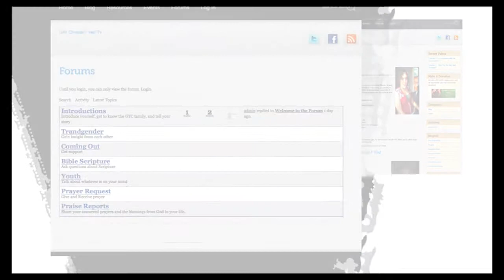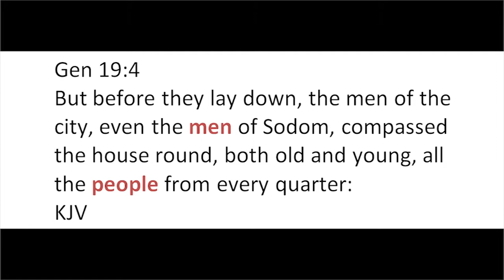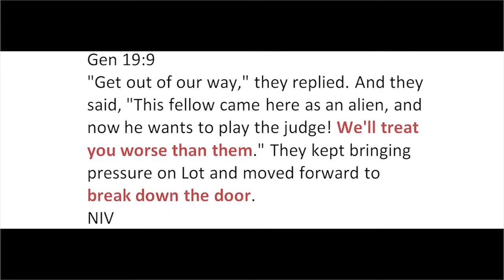Sodom & Gomorrah pt 1.